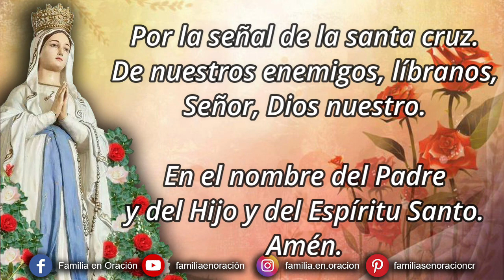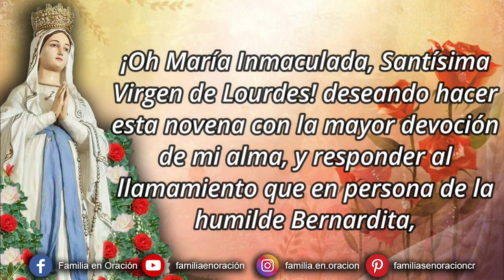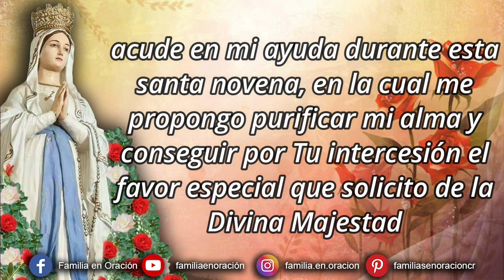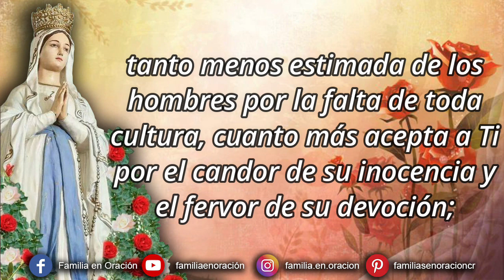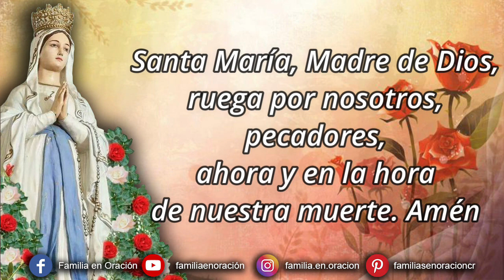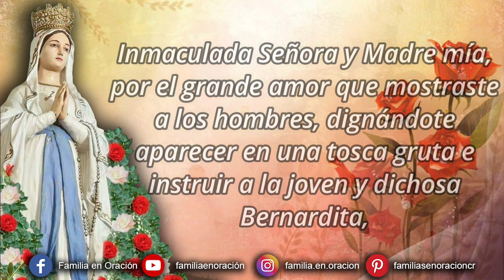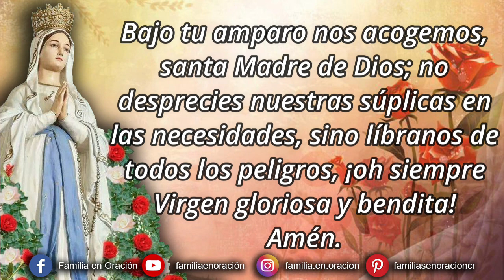Novena a Nuestra Señora de Lourdes - Día 1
Señor mío Jesucristo, Dios y hombre verdadero, creador y redentor mío, por ser tu quien eres, y porque te amo sobre todas las cosas, a mí me pesa de todo corazón haberte ofendido, y propongo firmemente nunca más pecar, confesarme, cumplir la penitencia que me fuere impuesta y apartarme de todas las ocasiones de ofenderte. te ofrezco mi vida, obras y trabajos en satisfacción de todos mis pecados; y confío en tu bondad y misericordia infinita me los perdonarás por los méritos de tu preciosísima sangre, pasión y muerte, y me darás la gracia para enmendarme y para perseverar en tu santo servicio hasta el fin de mi vida. Amén.

¡Oh María Inmaculada, Santísima Virgen de Lourdes! deseando hacer esta novena con la mayor devoción de mi alma, y responder al llamamiento que en persona de la humilde Bernardita, hiciste a todos tus hijos, me postro a tus pies para escuchar con atención Tu voz, exponerte mis necesidades y solicitar Tus amorosos cuidados. No me deseches, Madre mía, a pesar de mi indignidad; atiende únicamente al arrepentimiento que tengo por haber afligido Tu maternal corazón y renovado la pasión de Tu amantísimo Hijo, acude en mi ayuda durante esta santa novena, en la cual me propongo purificar mi alma y conseguir por Tu intercesión el favor especial que solicito de la Divina Majestad y dar gracias a la misma, por todos los beneficios recibidos. Amén.

1️⃣ DIA PRIMERO
Reina Inmaculada que, apareciendo personalmente cual majestuosa Señora en la gruta de Lourdes, honraste con tu benigna mirada y con la comunicación de tus secretos a la pobre y enfermiza Bernardita, tanto menos estimada de los hombres por la falta de toda cultura, cuanto más acepta a Ti por el candor de su inocencia y el fervor de su devoción; obten para nosotros la gracia de que, poniendo siempre nuestra gloria en hacernos gratos al Señor con una vida enteramente conforme a nuestros deberes, nos hagamos al mismo tiempo merecedores siempre de Tus especiales bendiciones. Amén.

Se dice la gracia que se desea recibir con esta novena si es para Gloria de Dios y bien de nuestra alma y Rezamos 3 Avemarías y un Gloria.

🙏 ORACIÓN
Inmaculada Señora y Madre mía, por el grande amor que mostraste a los hombres, dignándote aparecer en una tosca gruta e instruir a la joven y dichosa Bernardita, te ruego me des la dicha de alegrar mi corazón con tus influencias soberanas. Y así, Señora, como hiciste brotar en la gruta de Lourdes aquel manantial riquísimo de cristalinas y saludables aguas, para remedio del cuerpo, derrama sobre mi pobre alma las dulcísimas y fértiles aguas de la gracia, que apaguen mi sed por las cosas de la tierra, y limpien mi espíritu para que sea digno de los goces purísimos del cielo. Amén.

🙏 ORACIÓN FINAL
Bajo tu amparo nos acogemos, santa Madre de Dios; no desprecies nuestras súplicas en las necesidades, sino líbranos de todos los peligros, ¡oh siempre Virgen gloriosa y bendita!

V. Ruega por nosotros, ¡oh Virgen de Lourdes!
R. Para que seamos dignos de las promesas de Jesucristo.

¡Oh Dios eterno y compasivo! Concédenos la gracia de vivir santa y cristianamente, venerando a la Virgen Santísima de Lourdes, para que seamos dignos de su intercesión en la vida y en la hora de la muerte Por Cristo Nuestro Señor. Amén.